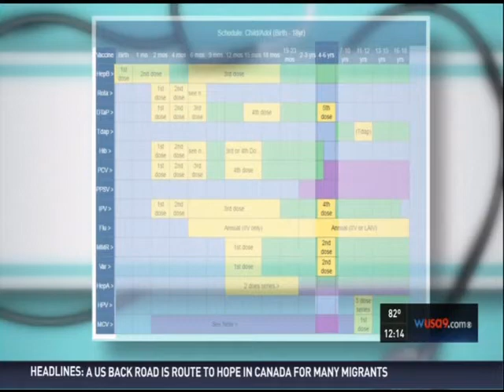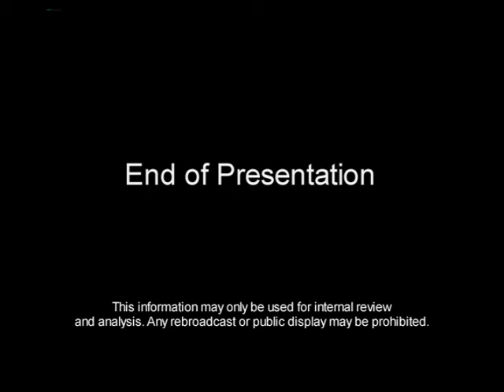Health Alert: Back To School - Dr. Blair Farr's Interview on WUSA9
Across the DMV, students must show proof of immunization before school starts. Dr. Blair Farr talks back to school and vaccinations with WUSA9's Andrea Roane. Watch!